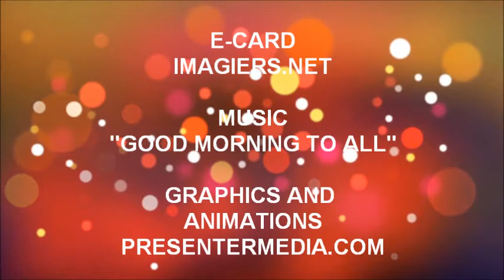TANTI AUGURI LILOU